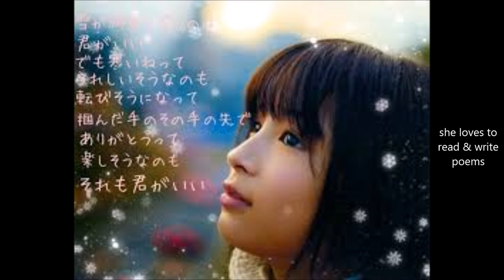[JAPAN] Alice & Suzu Hirose Tribute (part I) - Classic Japanese Beauties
This video introduces u to two lovely young ladies, Japan’s upcoming stars. Their names are Aki (aka Alice) and Suzu Hirose. It was Alice who was known in J as a film star but soon Suzu caught up in the career of being a movie star. Both Alice and Suzu model for fashion magazines as well. Especially Alice’s face is one of the types of J beauty’s face… cool and charming.
U can only find this type of face in Japan, nowhere else.

Enjoy the video and many thanks indeed for watching…  ; D
My videos are sort of related to each other, so enjoy others as well if u can. Please give a big thumbs up. Cheers to u all... ; D

CORRECTION:  1:07/4:54 happened to be Ms. "Ai Hashimoto," yet another J-actress... : |